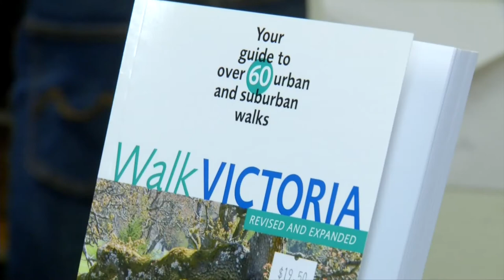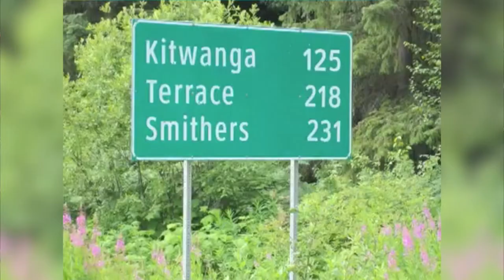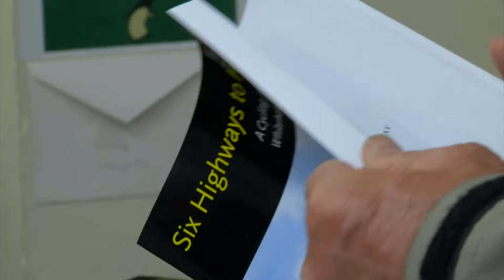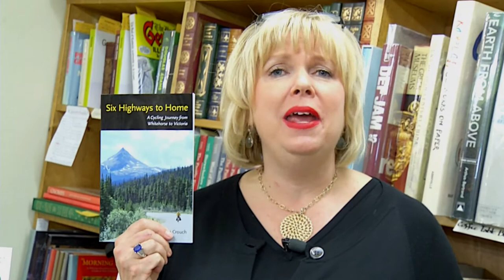"go! Island" talks to John Crouch at Russell Books - Shaw TV Victoria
Shaw TV's Karen Elgersma talks to author John Crouch about his new book, "Six Highways to Home," at Russell Books in downtown Victoria.